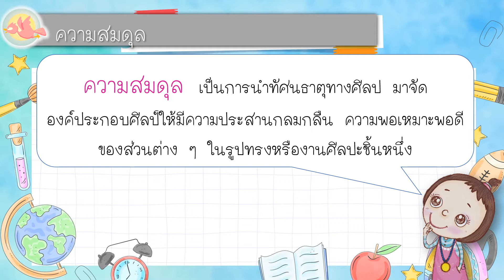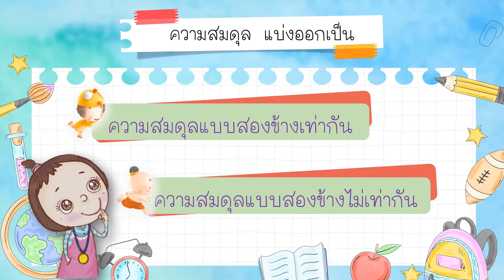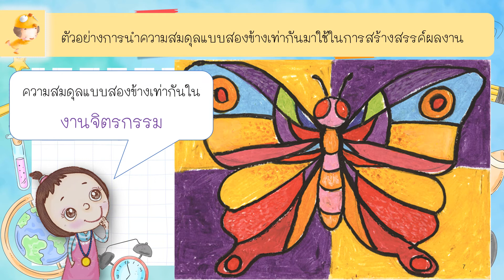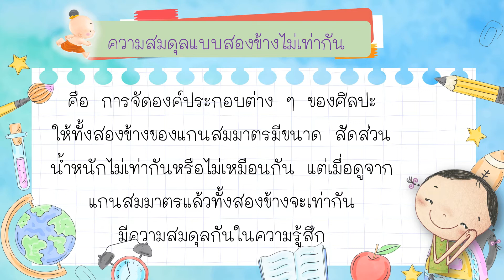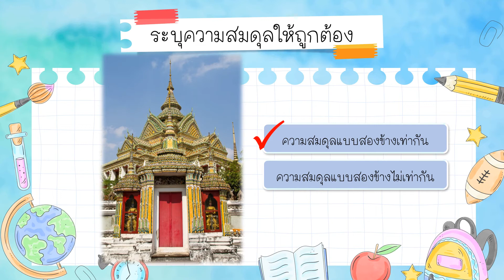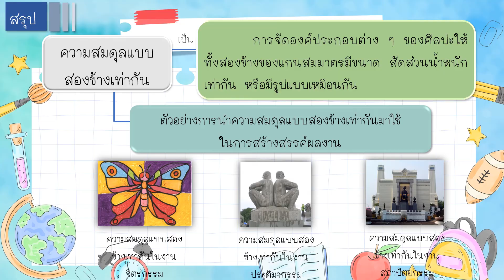ความสมดุล (ศิลปะ ป.5)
วิชาศิลปะ ชั้นประถมศึกษาปีที่ 5
หน่วยการเรียนรู้ที่ 1 พื้นฐานงานศิลป์ เรื่อง ความสมดุล

สาระสำคัญ
การจัดองค์ประกอบศิลป์โดยใช้หลักการของความสมดุลคือการนำทัศนธาตุทางศิลปะมาจัดองค์ประกอบศิลป์ให้มีความประสานกลมกลืน ความพอเหมาะพอดีของส่วนต่าง ๆ ในงานศิลปะ

ตัวชี้วัดชั้นปี
1. ระบุปัญหาในการจัดองค์ประกอบศิลป์และการสื่อความหมายในงานทัศนศิลป์ของตนเอง และบอกวิธีการปรับปรุงงานให้ดีขึ้น (ศ 1.1 ป. 5/6)
2. บรรยายประโยชน์และคุณค่าของงานทัศนศิลป์ที่มีผลต่อชีวิตของคนในสังคม (ศ 1.1 ป. 5/7)

1. บรรยายความหมายของการจัดองค์ประกอบศิลป์ด้วยหลักการของความสมดุลได้ (K)
2. บอกปัญหาและปรับปรุงแก้ไขผลงานทัศนศิลป์ของตนเองได้ (K)
3. เห็นคุณค่าและประโยชน์ของการจัดองค์ประกอบศิลป์ด้วยหลักการของความสมดุล (A)
4. สร้างสรรค์ผลงานทัศนศิลป์โดยการจัดองค์ประกอบศิลป์ด้วยหลักการของความสมดุลได้ (P)